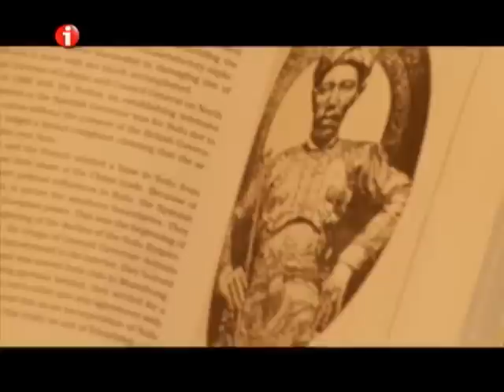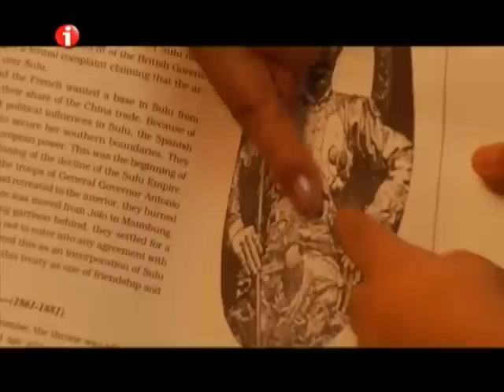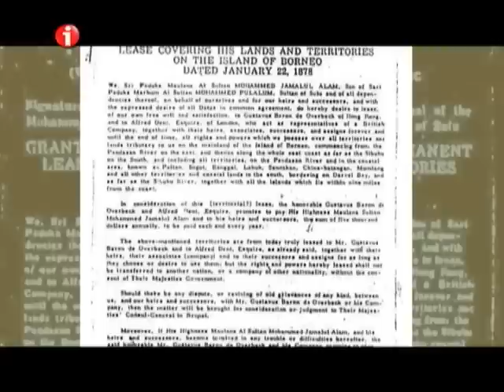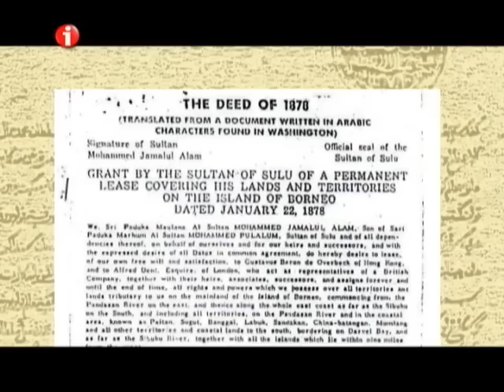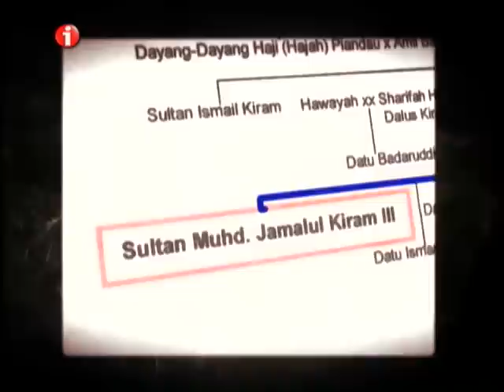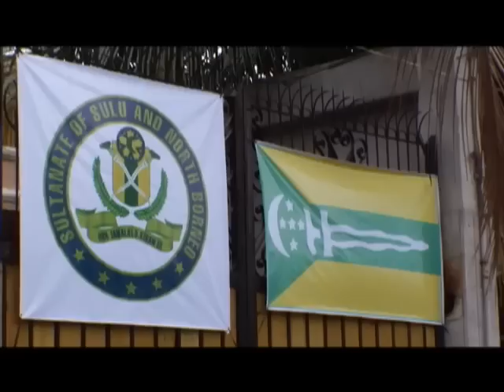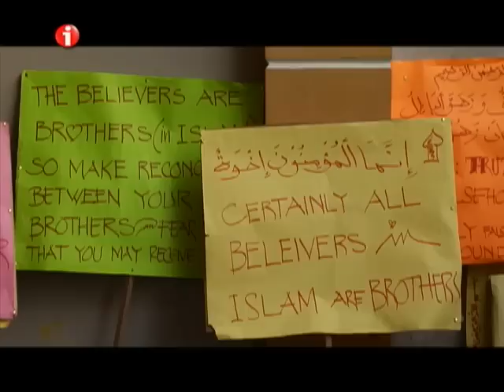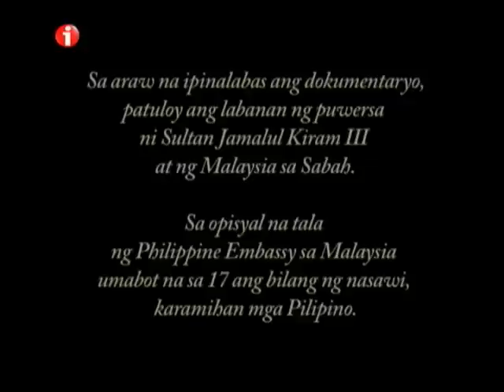I-Witness: "Haring Walang Kaharian", a documentary by Sandra Aguinaldo (full episode)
For her documentary, Sandra Aguinaldo meets Sultan Jamalul Kiram III of Sulu. Despite his position as a monarch, his life and finances are nothing but ordinary.

For more eye-opening and thought-provoking documentaries, watch I-Witness every Saturday night at 10:15 PM on GMA-7!